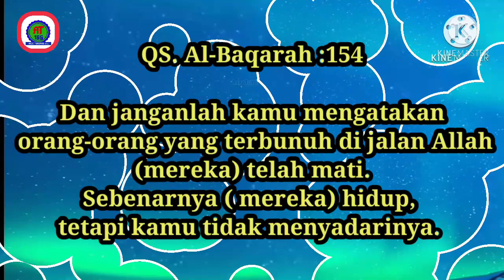Karomah Abah Anom : Mengislamkan Orang Saat Koma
Karomah Abah Anom : Mengislamkan Orang Saat  Dalam Keadaan Koma.
Sumber: Sarah Merrys Kumontoy, anggota IBJ(Ibu Bella Jakarta) bidang Organisasi.

Pengisi Suara: Adji Turipno.

Semoga Bermanfaat..

Bagi ingin mendapatkan Ijazah talqin dzikir bisa untuk komen di video ini, atau datang langsung ke PONTREN SURYALAYA, TASIKMALAYA.